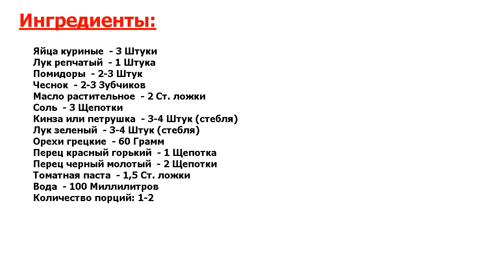★ДВОРЦОВАЯ КУХНЯ-★ ЧИРБУЛИ ★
★Шедевральное блюдо● Яичница по-грузински — пряная, сочная, красочная и очень вкусная● Ее готовят примерно 15-20 минут до того состояния, когда белки куриных яиц в соусе становятся плотными, а желтки остаются жидкими●